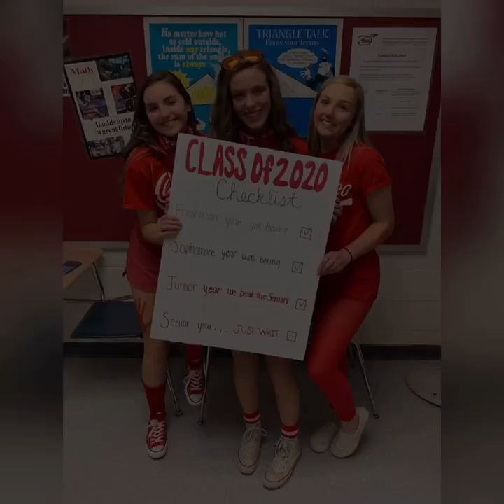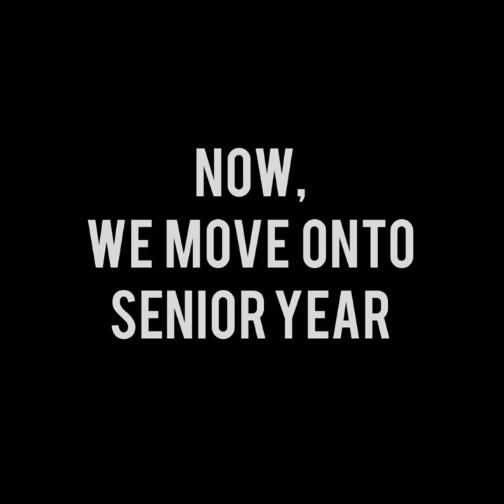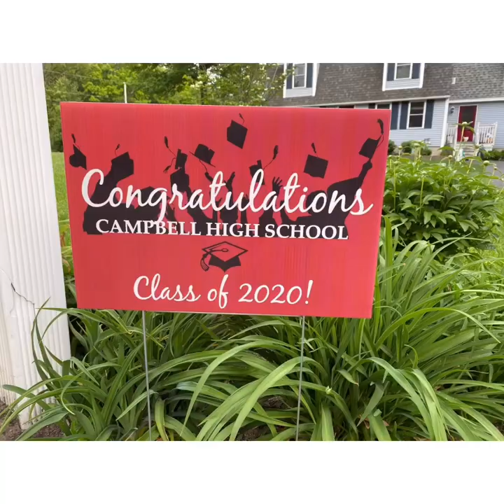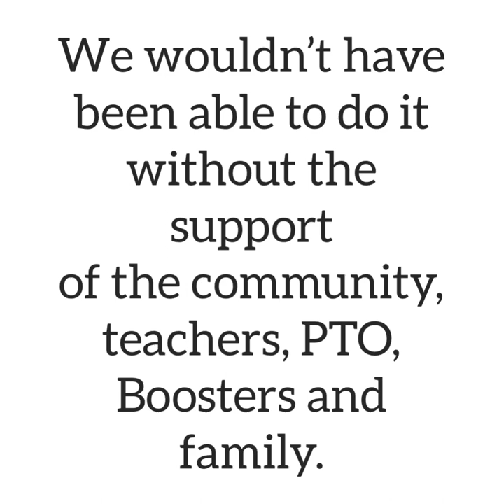Campbell high school - senior class video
Senior class video. 2020
Campbell high school, Litchfield, NH